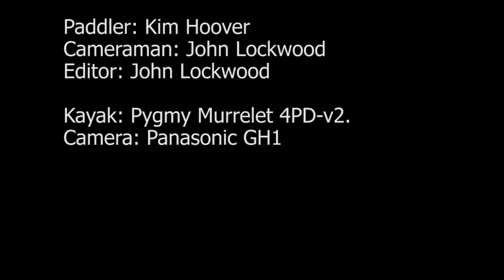Kim Hoover rolling the Pygmy Murrelet 4PD-v2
Kim rolling the Murrelet 4Pd-v2. Kim learned to roll a kayak in his Pygmy Coho.